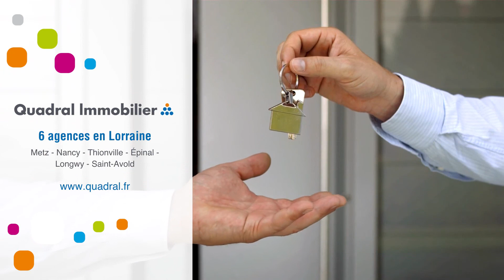Appartement À louer - 5 Pièces - Woippy - 1 018 €/mois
Courtier: Quadral Lorraine
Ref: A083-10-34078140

WOIPPY.
ALLEE DU PARC.
HONORAIRES DE LOCATION PRIS EN CHARGES PAR LE PROPRIETAIRE JUSQU'AU 28 FEVRIER.

A louer. Dans un immeuble de 3 étages avec ascenseur, F5 de 93,82 m² au dernier étage avec une loggia, composé d'une entrée, cuisine meublée avec hotte, séjour, 3 chambres, salle de bains et salle de douche.
Chauffage indviduel gaz.

Ce produit est disponible de suite !

Contact : 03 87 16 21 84 / : 1 018 €/mois (Charges comprises)Dépôt de garantie : Surface : 93 m2DPE : GES : Meublé : NonProvisions mensuelles pour charges, soumises à régularisation annuelle : Honoraire de location: 1 €Dont état des lieux: 0 €